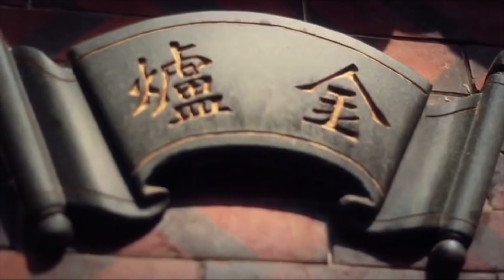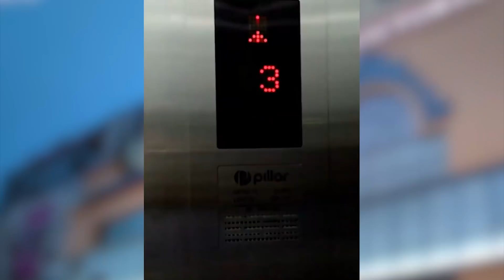Budaya TIONGKOK (China) Yang Dianggap ANEH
China, adalah negara Asia yang saat ini memiliki banyak pengaruh. Negara ini sudah menunjukkan dominasinya hampir di segala bidang. Produk Cina bisa di temukan hampir di seluruh daerah di Indonesia, mulai dari industri otomotif sampai handphone

Di samping itu semua, China juga memiliki beberapa kebiasaan/budaya yang di anggap aneh oleh kebanyakan orang.

Penasaran? Check this out!